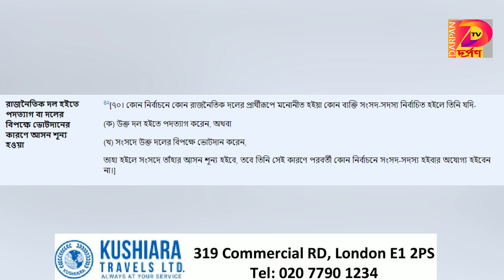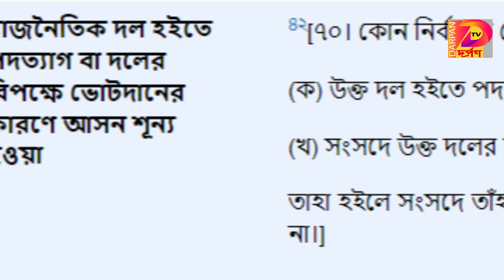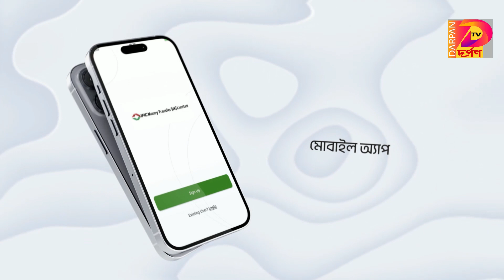সতন্ত্র এমপিদের প্রধানমন্ত্রির আমন্ত্রন জানানো নিয়ে আলোচনা এখন তুঙ্গে- Darpan TV News